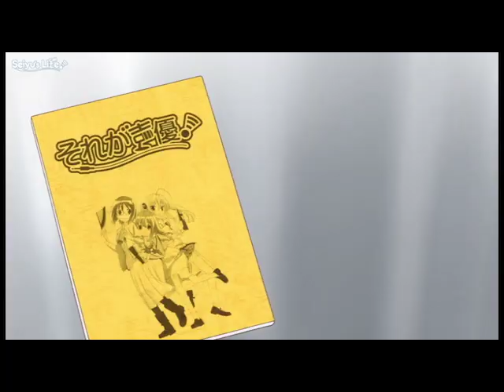Seiyu's Life Complete Series - Official Trailer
The world of voice acting is revealed!

Based on the doujinshi by accomplished voice actress, Masumi Asano, comes a fun but revealing look into the world of voice actors. And fun cameos from famous voice actors! Being a professional voice actor is more than having a great voice. Rookie seiyu Futaba Ichinose must learn about the hard work, determination, and heart that goes into being the voice behind beloved characters.

The work is far from easy and nothing hurts more than the dreaded rejection call, but Futaba works through it to achieve her dream of becoming a big-time seiyu-except she only has two years to prove to her agency that she's good enough to be one. Luckily, she's not alone! Ichigo Moesaki, a self-claimed princess from Planet Strawberry, and Rin Kohana, a seasoned professional since the age of five, will be at her side when they form the seiyu unit, Earphones. But even being in a unit won't be enough to guarantee Futaba's success if she can't land more roles. Follow these three girls and learn just what it takes to be a professional voice actor.